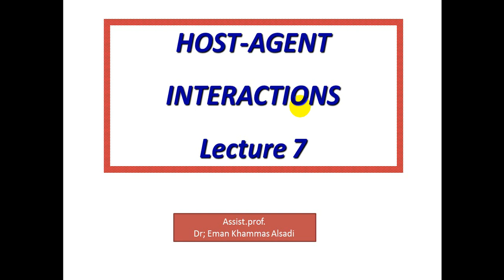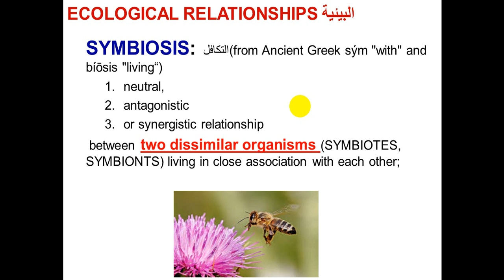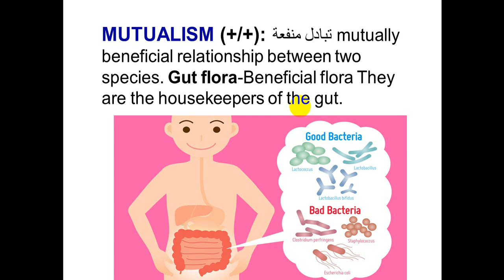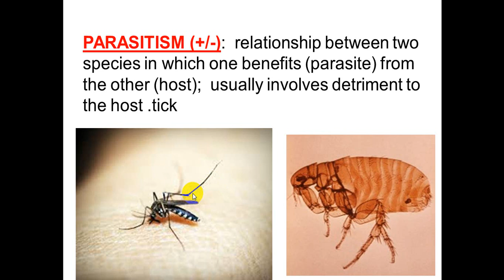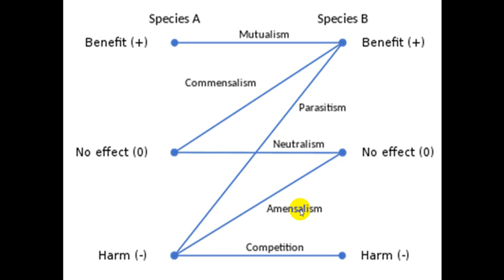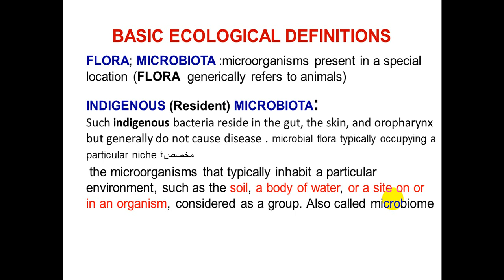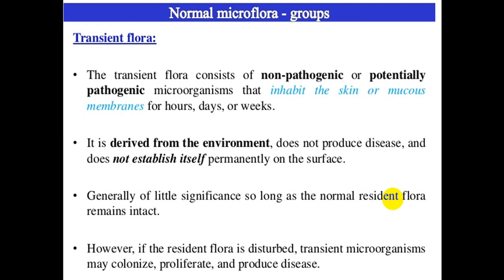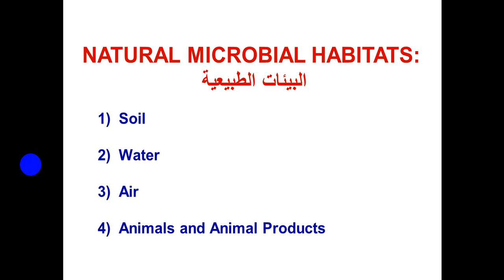محاضرة علمية(المرحلة الاولى / اساسيات الطب ) محاضرة7 الجزء1